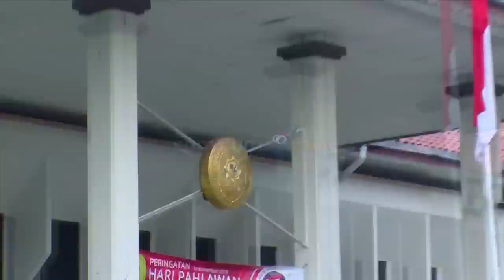Cumi TOP V: 5 Kekompakan Gisel dan Gading di Pentas Ballet Gempita